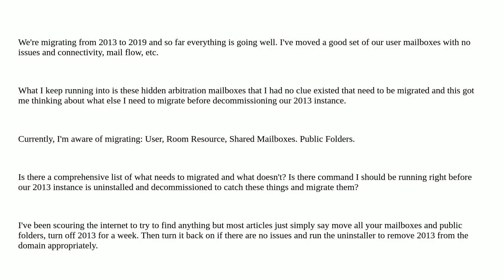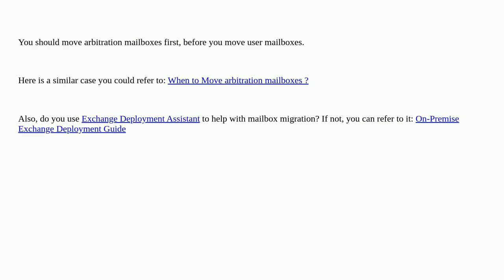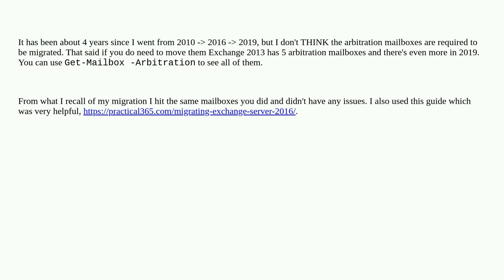Exchange 2019 Migration - Mailbox Migrations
A special thanks goes out to the community

  migration exchange-2013 exchange-2019